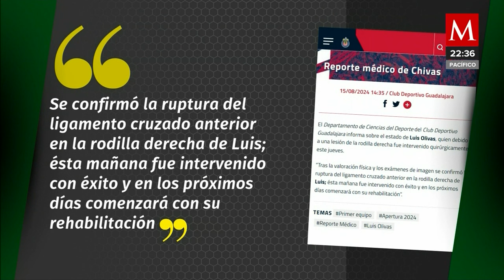Chivas sufre la baja de Luis Olivas por lesión de rodilla en el Apertura 2024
Tras la dura lesión fue intervenido quirúrgicamente este jueves y se suma a la lista de lesionados con Jesús Orozco Chiquete